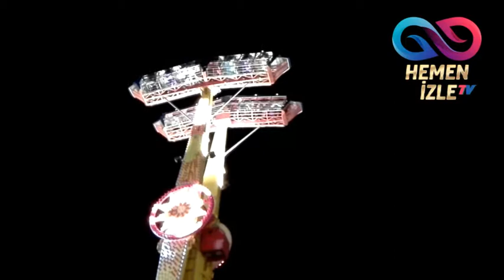Lunapark : Ranger : Çekiç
Kullandığım Ekipmanlar:
Huawei Y6II Cep Telefonu
FullHD Kamera
Hdr Çekim
Thumbler: HEMEN İZLE TV
Google+: HEMEN İZLE TV